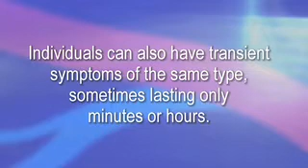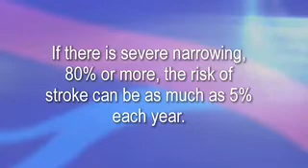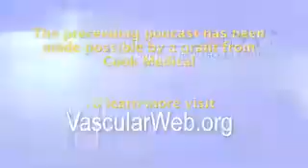Referring Patients for Carotid Surgery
Individuals with carotid artery disease are generally thought about in two broad categories: those who have experienced neurological symptoms and those who have never had a neurological event. This podcast discusses the symptoms of each and when patients should be referred to a vascular surgeon.